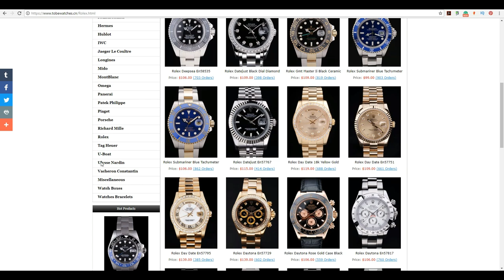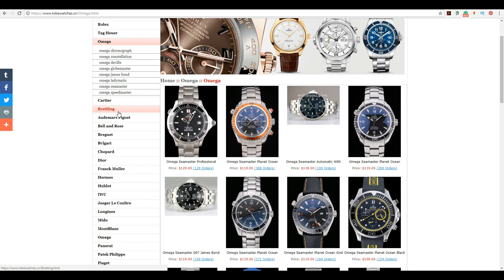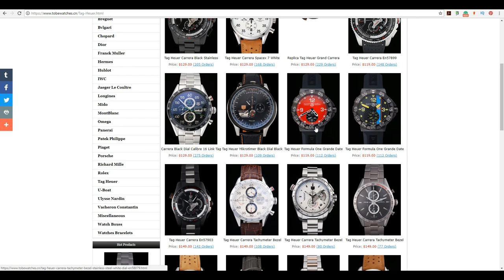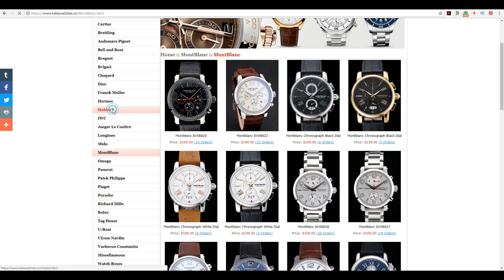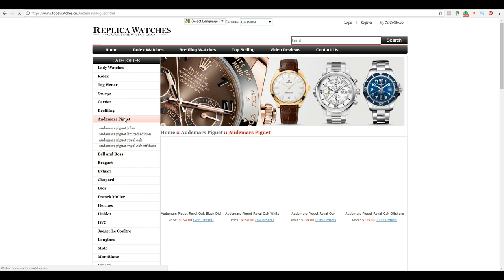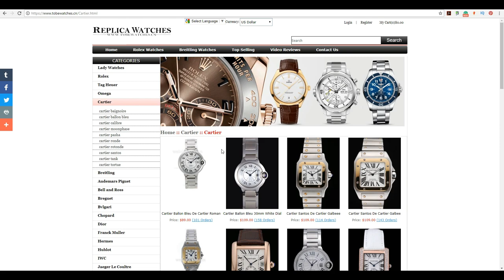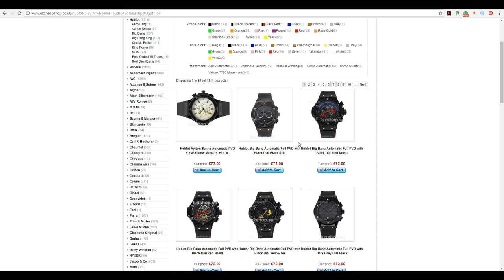Working and Living in Bangkok - Part 13.5